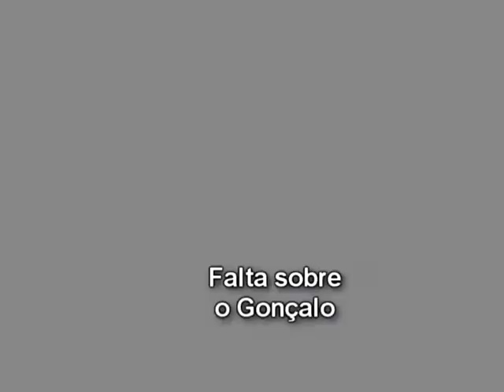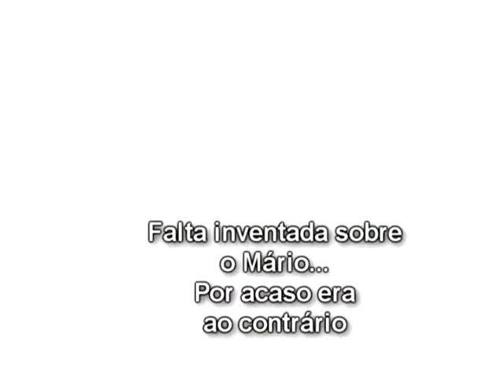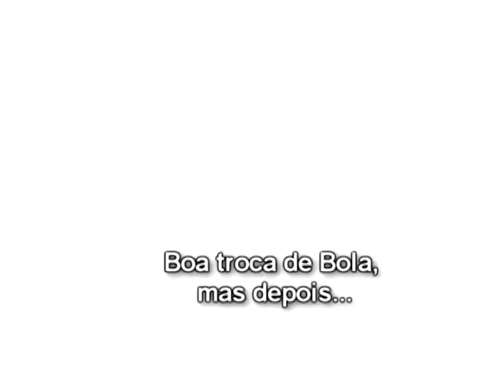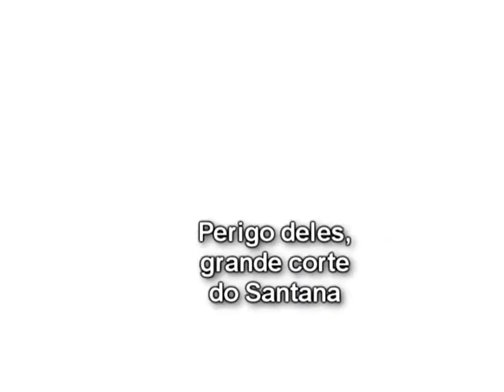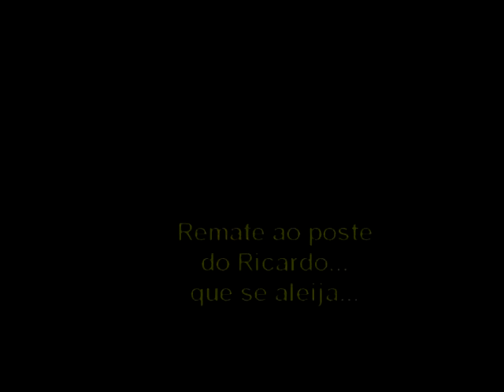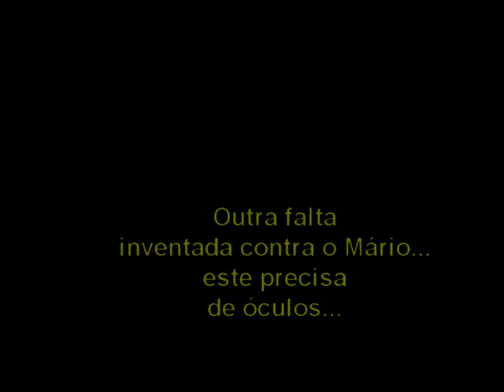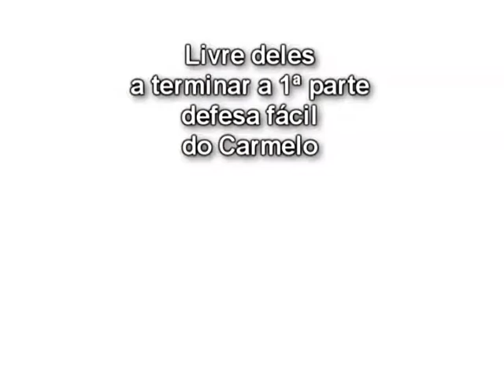1a parte paio pires - 0 almada - 4 16out2011.mpg.mp4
Paio Pires - 0 Almada - 4
Resumo da 1ª parte
Campeonato distrital 2ª divisão
1ª jornada